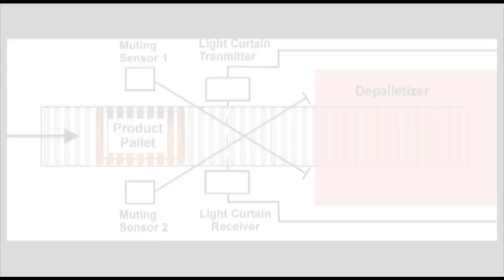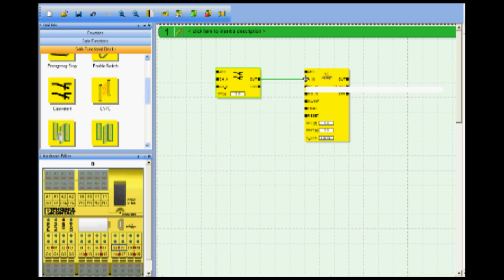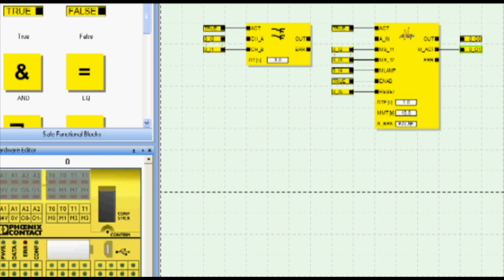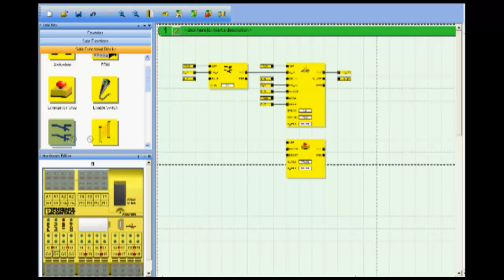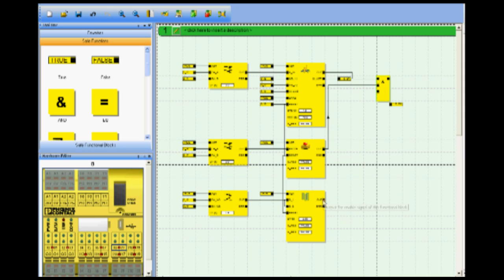Machine Design: Light Curtain Muting using a Safety Controller - Phoenix Contact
The PSR TRISAFE safety controller is the perfect solution for machine safety when advanced functionality and/or multiple safety guards are required to meet, OSHA, IEC 61508 and ISO 13849-1 requirements. This video details the simple effort required to program a safety controller for light curtain muting functionality. A depalletizer application is referenced for the safety circuit.